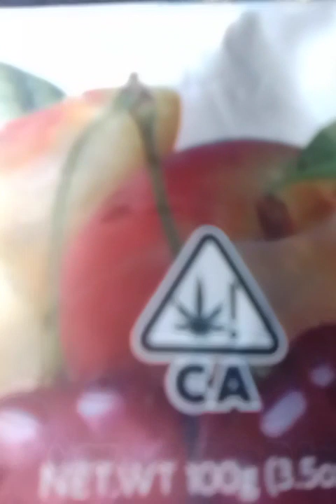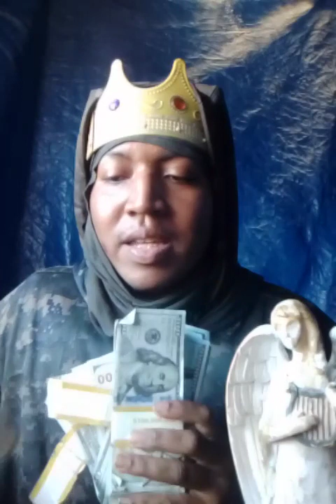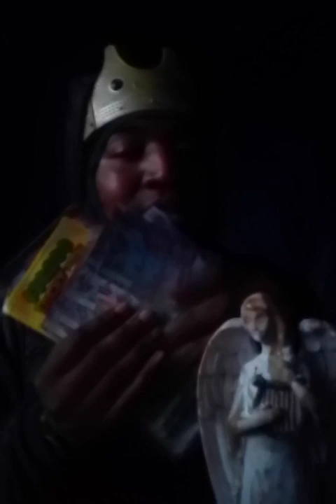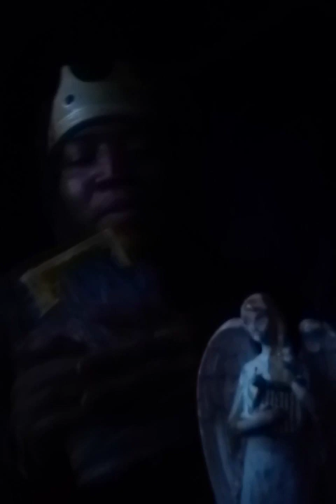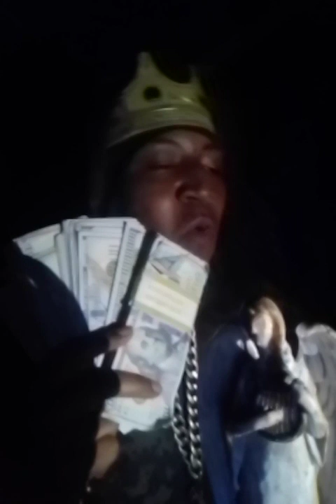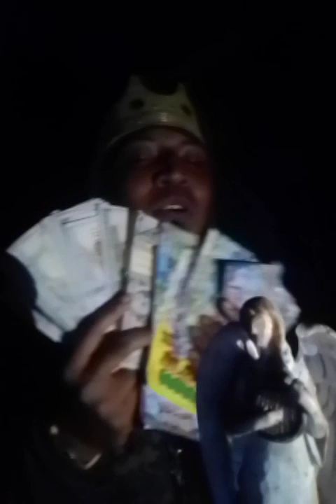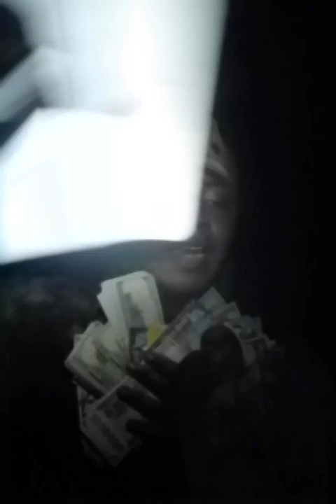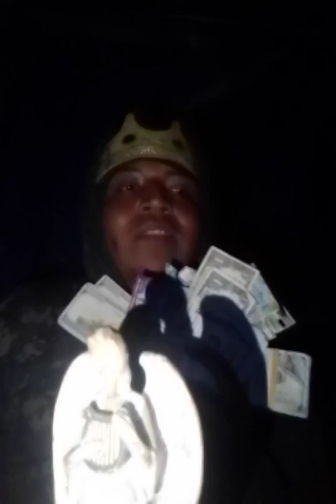WILLIRICALRHYMERGODCASH GODSGIFTGODWILLMONEYCASH 💸 SUPERHIGH⚡ RICHESTCENTILLIONCASHTHC100%🥳💨☁️ 🌈🎄🎁✨💵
WILLIRICALRHYMERGODCASH GODSGIFT GODWILLMONEY CASH 💸 EMPIRE RICHESTCENTILLIONCASH THC 100%🥳💨☁️ 🌈🎄🎁✨💵
Williricalrhymer Interlude GodMagic TimeTravel IAmGodOfMoney
AFeelSuperGoodEuphoricOrgasmic Wishes Happen Prayers happen✨